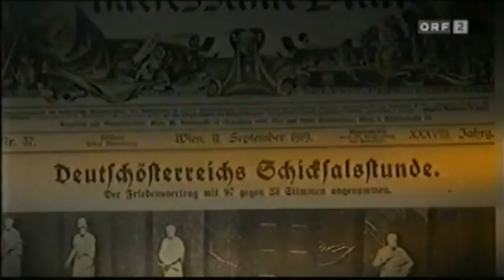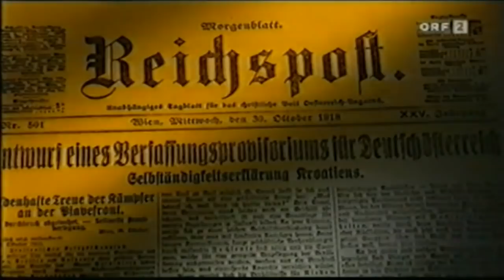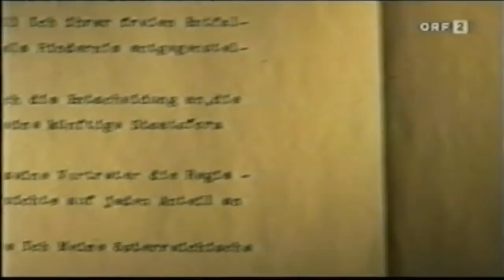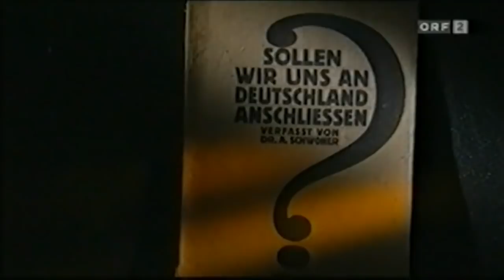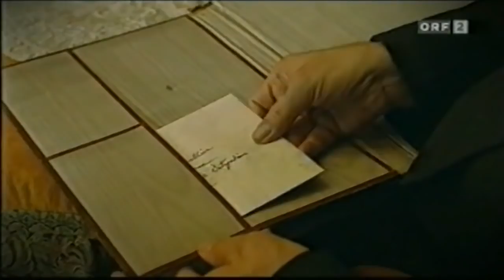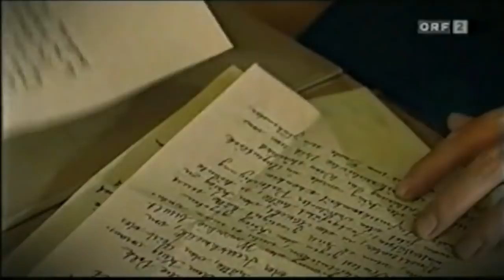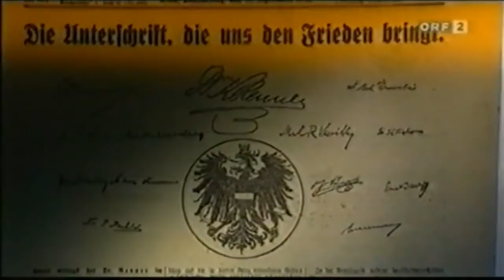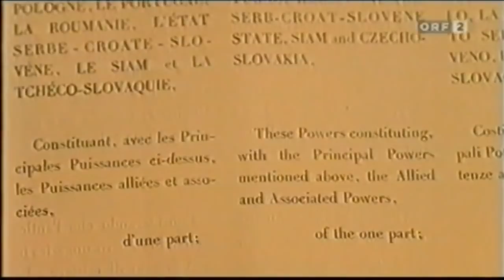Der Friedensvertrag von St. Germain doku deutsch - der Rest von Österreich - Reportage HD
Der Vertrag von Saint-Germain (vollständig: Staatsvertrag von Saint-Germain-en-Laye) regelte nach dem Ersten Weltkrieg die Auflösung der österreichischen Reichshälfte (Die im Reichsrat vertretenen Königreiche und Länder) Österreich-Ungarns und die Bedingungen für die neue Republik Deutschösterreich. Der Vertrag von Trianon regelte die Situation Ungarns, des anderen Teilstaates der vormaligen Doppelmonarchie. Der am 2. September 1919 den österreichischen Delegierten übergebene Vertrag wurde am 10. September 1919 im Schloss Saint-Germain-en-Laye unterzeichnet. Der Vertrag ist einer der Pariser Vorortverträge, die den Ersten Weltkrieg formal beendeten, und wurde zwischen Österreich und 27 alliierten und assoziierten Mitgliedern abgeschlossen. Zu den Signaturmächten zählten neben Österreich die USA, Großbritannien, Frankreich, Italien und Japan sowie Belgien, China, Kuba, Griechenland, Nicaragua, Panama, Polen, Portugal, Rumänien, der serbisch-kroatisch-slowenische Staat, Siam und die Tschechoslowakei.
Im Mai 1919 reiste eine österreichische Delegation nach Saint-Germain-en-Laye, eine direkte Teilnahme an den Gesprächen wurde ihr allerdings verweigert. Lediglich schriftliche Vorschläge konnten unterbreitet werden. Dem Habsburger Herrscherhaus von Österreich-Ungarn und dem Deutschen Kaiserreich wurde die Alleinschuld am Krieg zugewiesen.